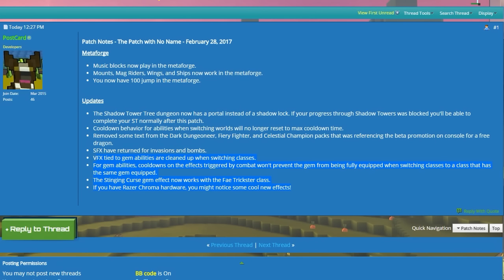Trove - UPDATE DE HOJE(The Patch with No Name) - #515 PT-BR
Para entrar no club do TROVE é só mandar mensagem pra algum officer: Force, Srfock, Breno0987, Xandllu, Jinxmercenaria491

Inativos(Stoneage, Lilithd, Elicopterinho, Pandacrazzy)